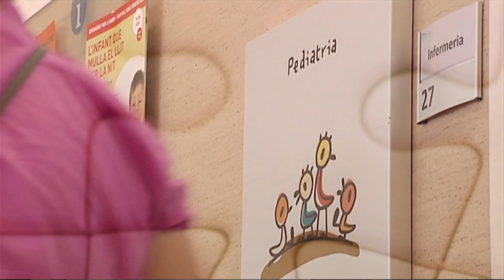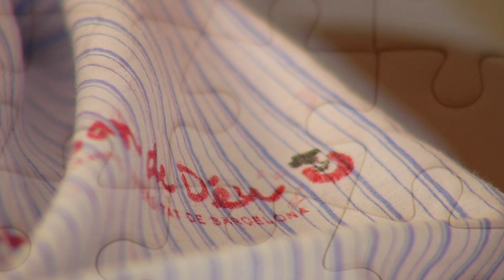Es importante para el niño que sienta que hay personas cerca que están disponibles